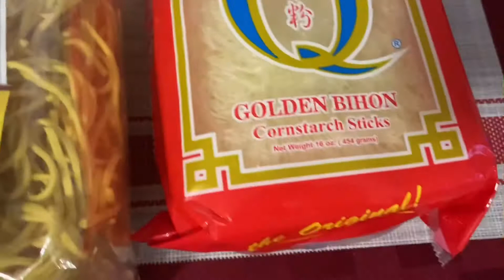Pancit Canton & bihon mixed Noodles/Pinay USA